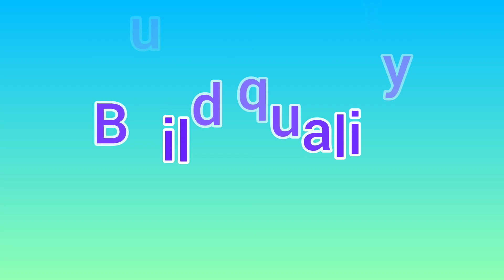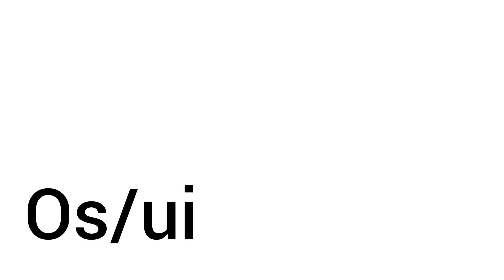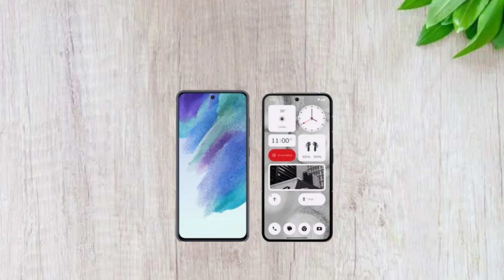Samsung S21 FE vs Nothing Phone 2 - full comparison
samsung s21 fe vs nothing phone 2

samsung s21 fe vs nothing phone 2 camera test
samsung s21 fe vs nothing phone 2 speed test
samsung s21 fe vs nothing phone 2 pubg test

samsung s21 fe vs nothing phone 2 pubg testsamsung s21 fe vs nothing phone 2 gaming test
samsung s21 fe vs nothing phone 2 battery test
samsung s21 fe vs nothing phone 2 battery drain test
samsung s21 fe vs nothing phone 2 charging test
samsung s21 fe vs nothing phone 2 antutu benchmark
samsung s21 fe vs nothing phone 2 antutu test
samsung s21 fe vs nothing phone 2 durability test
samsung s21 fe vs nothing phone 2 waterproof test

s21 fe
samsung galaxy s21 fe snapdragon 888
galaxy s21 fe snapdragon 888
samsung s21 fe snapdragon 888
s21 fe snapdragon 888

samsung galaxy s21 fe 5g snapdragon 888
galaxy s21 fe 5g snapdragon 888
samsung s21 fe 5g snapdragon 888
s21 fe 5g snapdragon 888

samsung s21 fe 5g snapdragon 888 price in india
samsung s21 fe 5g snapdragon 888 in india
samsung s21 fe 5g snapdragon 888 launch date in india
samsung s21 fe 5g snapdragon 888 unboxing
samsung s21 fe 5g snapdragon 888 review
samsung s21 fe 5g snapdragon 888 camera test
samsung s21 fe 5g snapdragon 888 pubg test
samsung s21 fe 5g snapdragon 888 battery test
samsung s21 fe 5g snapdragon 888 battery drain test
samsung s21 fe 5g snapdragon 888 charging test